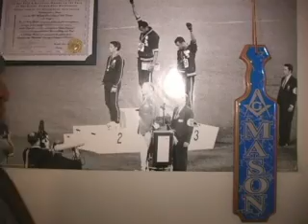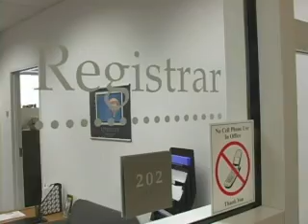Dr Lock II, Action Vs. Reaction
Having trouble in a Science related field. Well Your In luck because Dr. Lock is giving a free Lesson in science today.